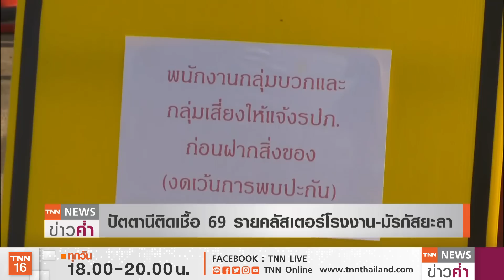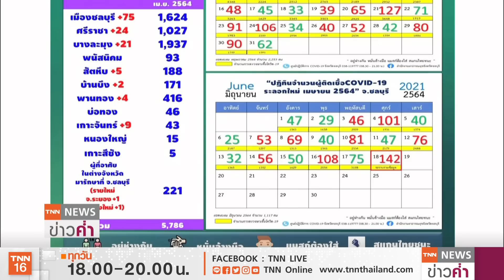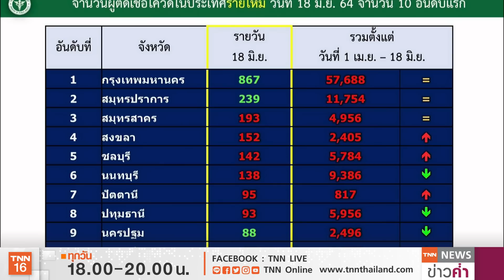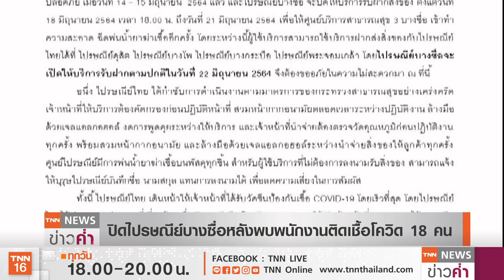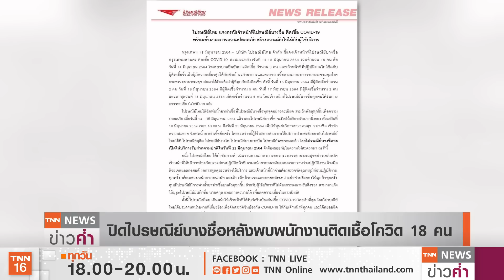วุ่น!หลายจังหวัด“นักเรียน”ติดโควิด รร.สอนศาสนาในยะลาป่วยพุ่งกว่า 60 | TNN ข่าวค่ำ | 18 มิ.ย. 64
ศบค.รายงานวันนี้ (18มิ.ย.) พบผู้ติดเชื้อโควิดรายใหม่ 3,058 คน มีผู้เสียชีวิตเพิ่ม 22 คน ขณะที่ หลายจังหวัดสั่งปิดโรงเรียนหลังพบนักเรียนติดเชื้อจากผู้ปกครอง เช่นที่จ.มหาสารคาม นักเรียนอายุระหว่าง8-10ปีที่ติดโควิดต้องเดินทางไปรักษาตัวที่โรงพยาบาล ขณะที่ จ.ชัยนาทสั่งปิดโรงเรียนหลายแห่งหลังพบว่ามีผ็ปกครองของเด็กติดเชื้อ ส่วนที่ยะลาคลัสเตอร์โรงเรียนสอนศาสนาในศูนย์ดะฮ์วะห์แห่งประเทศไทย หรือ มัรกัสยะลา พบติดเชื้อแล้วกว่า 60 คน หลังจากนักเรียนบางคนเดินทางกลับบ้านในจังหวัดต่างๆ ทำให้การติดเชื้อกระจายไปอีกหลายจังหวัด